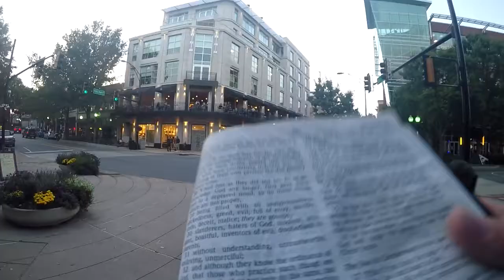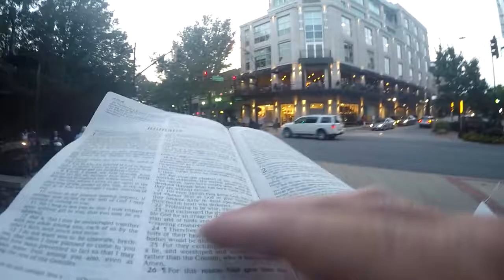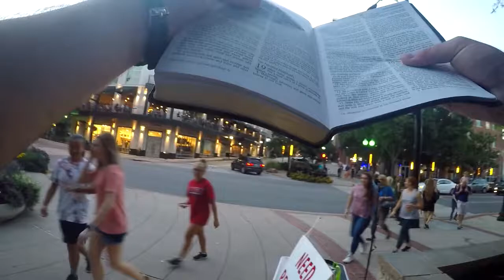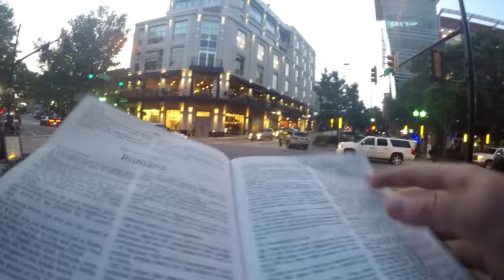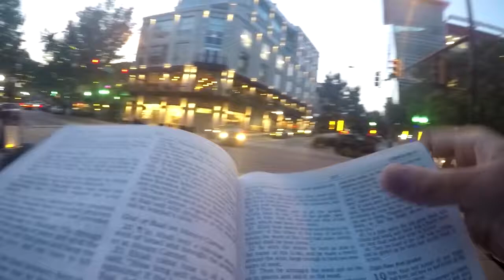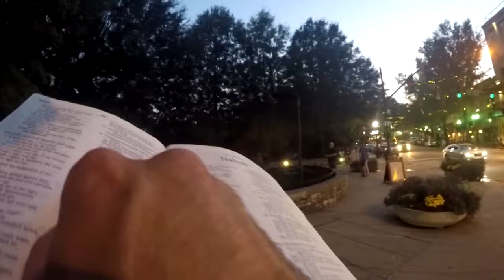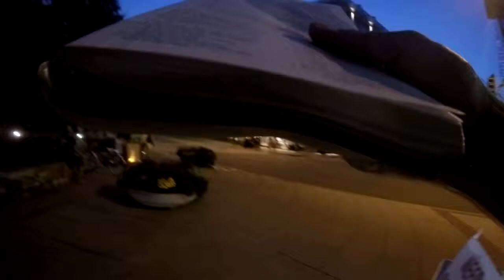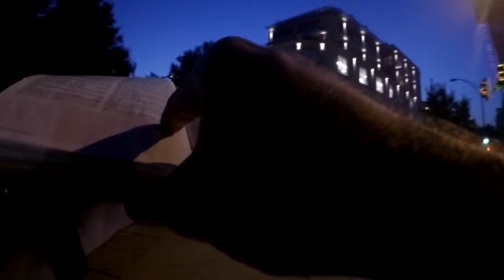God Will Judge The Secrets Of Men -- Romans 2:16 -- (Open Air Street Preaching)